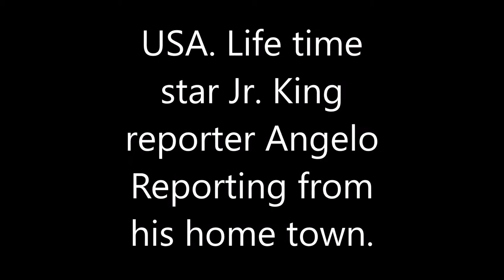USA Life time Jr King reporter Angelo Reporting from his home town